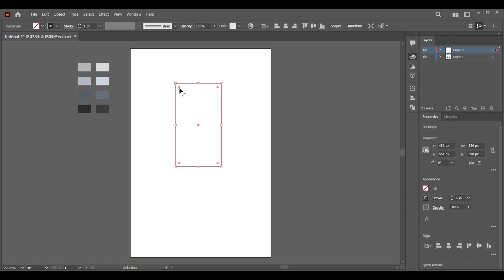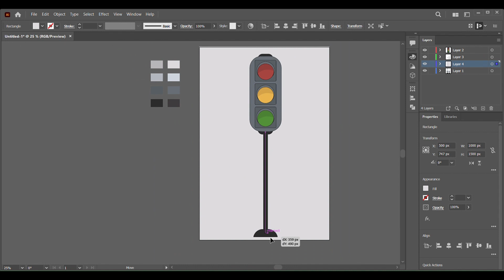How to make a traffic light in Adobe Illustrator